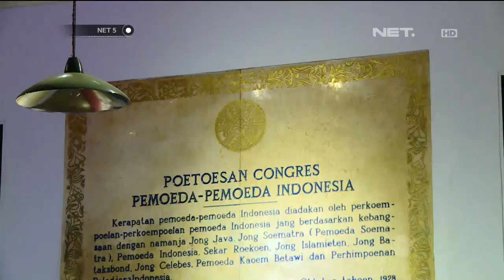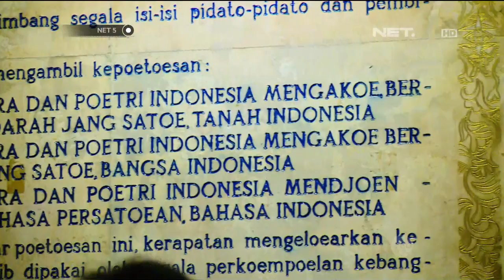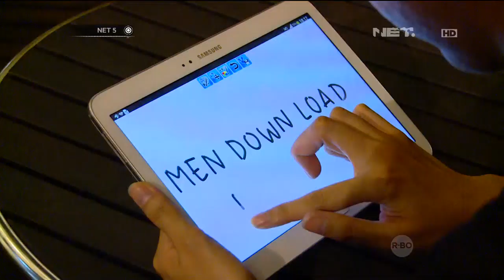Bahasa Indonesia, Alat Pemersatu Bangsa - NET5